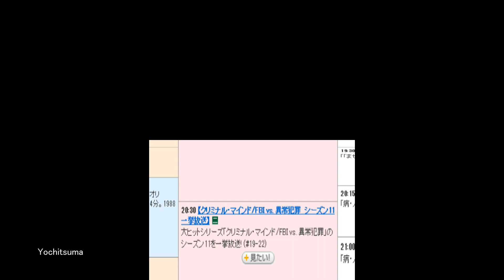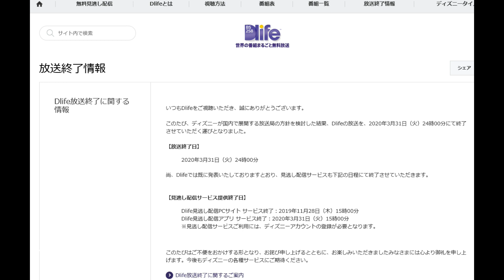無料衛星放送ディーライフ2020 3 31本日終了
10:30 【クリミナル・マインド/FBI vs. 異常犯罪　シーズン11 一挙放送】
大ヒットシリーズ「クリミナル・マインド/FBI vs. 異常犯罪」のシーズン11を一挙放送! (#7-12)

15:30 【クリミナル・マインド/FBI vs. 異常犯罪　シーズン11 一挙放送】
大ヒットシリーズ「クリミナル・マインド/FBI vs. 異常犯罪」のシーズン11を一挙放送! (#13-15)

18:00 【クリミナル・マインド/FBI vs. 異常犯罪　シーズン11 一挙放送】
大ヒットシリーズ「クリミナル・マインド/FBI vs. 異常犯罪」のシーズン11を一挙放送! (#16-18)

20:30 【クリミナル・マインド/FBI vs. 異常犯罪　シーズン11 一挙放送】
大ヒットシリーズ「クリミナル・マインド/FBI vs. 異常犯罪」のシーズン11を一挙放送! (#19-22)

24：00終了